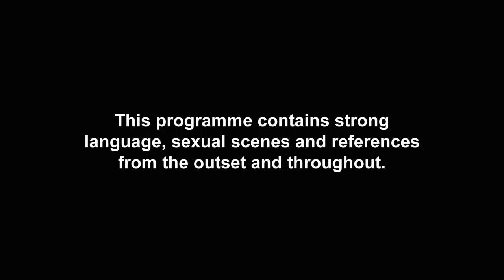The Geordies Play A Proper Spicy Prank On Nathan | Geordie Shore: Ten Years On The Toon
Poor Nathan Henry got a spicy shock when our Geordies played this huge prank on him during their party tour – but he made sure to get his own back!

Watch Charlotte Crosby and Nathan Henry reminisce in brand new Geordie Shore: Ten Years On The Toon, starting Tues 25th May at 10pm on MTV UK!